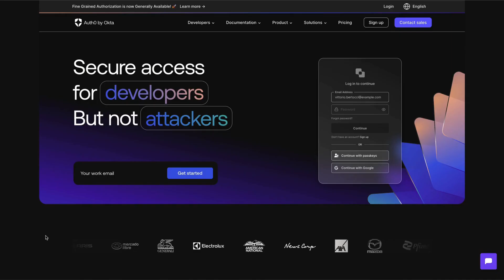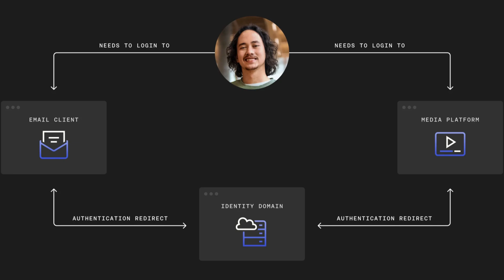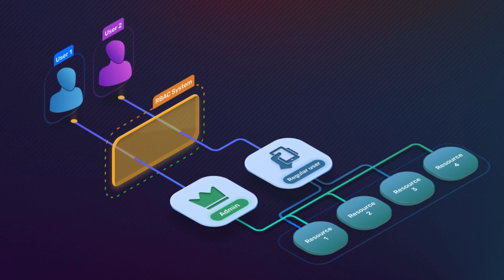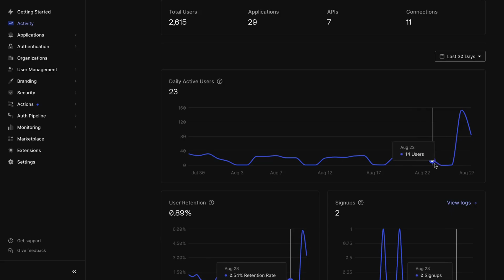Auth0 - 4 Minute Overview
Auth0 is a popular authentication and authorization service designed to simplify the process of adding secure login capabilities to applications. It is often used by developers to manage user identities, handle authentication flows, and secure access to applications and APIs.

You may also be interested on my blog entry about JWT Tokens

Here’s an overview of key aspects of Auth0:

1. Core Features
Universal Login: Auth0 provides customizable login forms that can be integrated into applications. This can be done via a hosted page provided by Auth0 or embedded within your application.

Single Sign-On (SSO): Auth0 supports Single Sign-On, allowing users to authenticate once and gain access to multiple applications.

Multi-Factor Authentication (MFA): Auth0 includes support for MFA, adding an extra layer of security by requiring users to provide a second form of verification (e.g., SMS, email, authenticator apps).

Social and Enterprise Identity Providers: It supports various social login providers (like Google, Facebook, Twitter) and enterprise providers (like Active Directory, LDAP, SAML).

Passwordless Authentication: Auth0 supports passwordless login, allowing users to authenticate via a one-time code sent through email or SMS, or via magic links.

Authorization: Provides features to manage roles and permissions within applications, allowing for fine-grained access control.